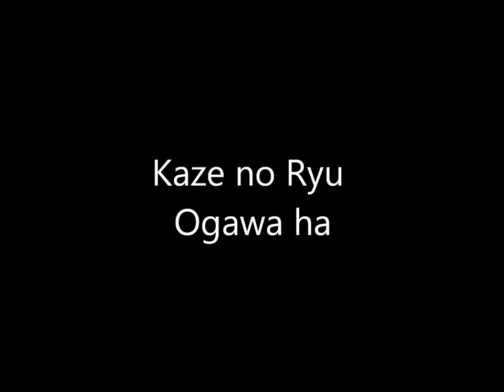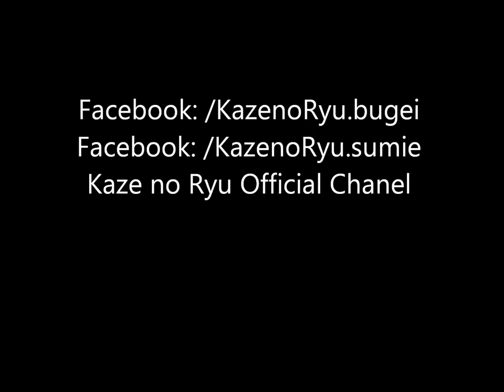Ogawa Ryu - Sumi-e Simple beauty - II - 2015